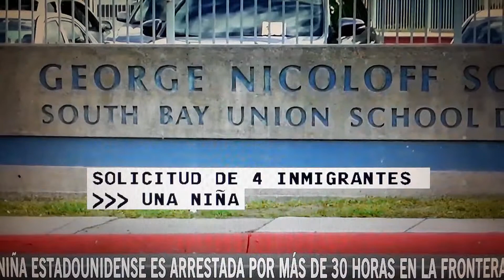Juez rechaza solicitud de Trump de deportar indocumentados q no asisten a citas en corte.